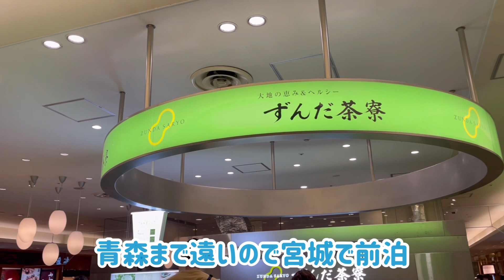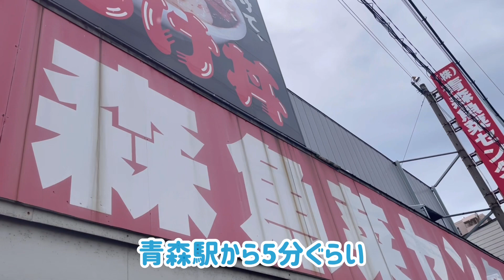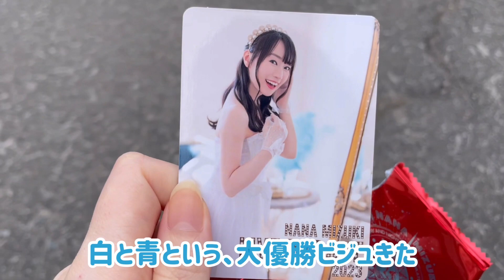【ネタバレあり】NANA MIZUKI LIVE PARADE 2023 青森 VLOG【水樹奈々】